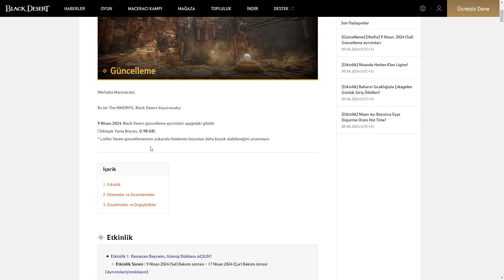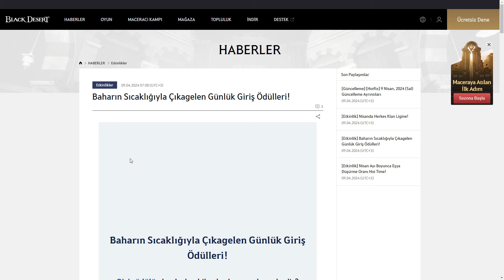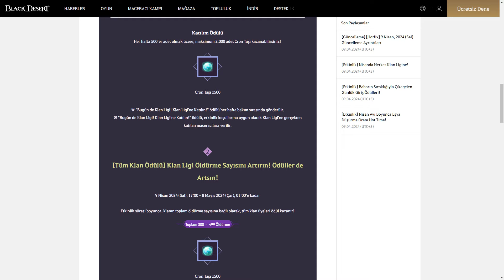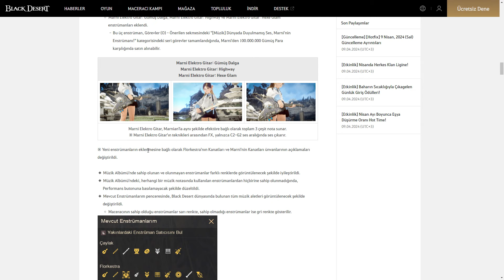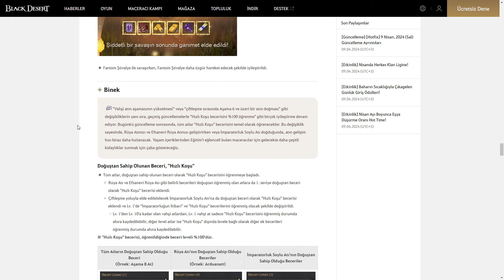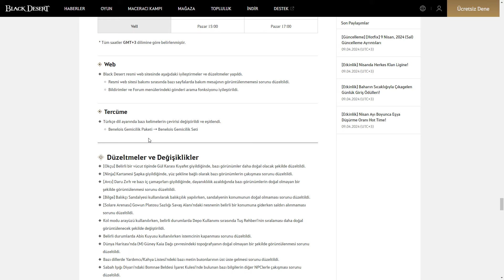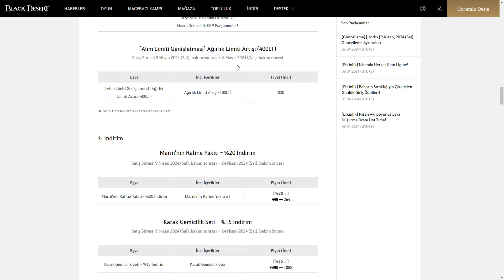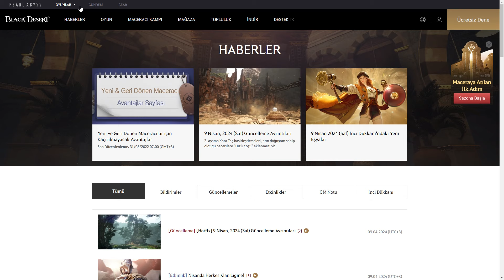10.04.2024 Black Desert Güncelleme / Bayram Etkinliği - Gümüş Dükkanı - %500 Level Exp - BDO